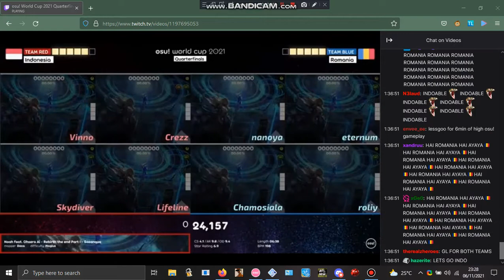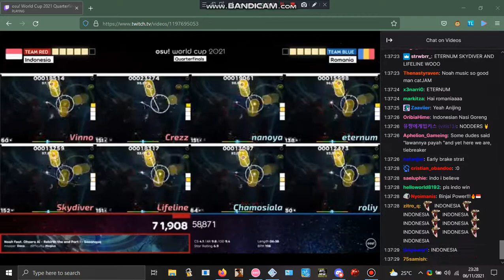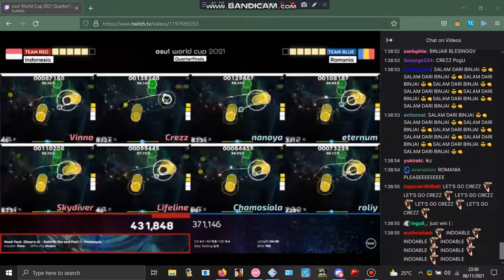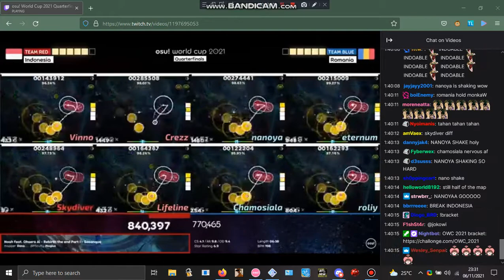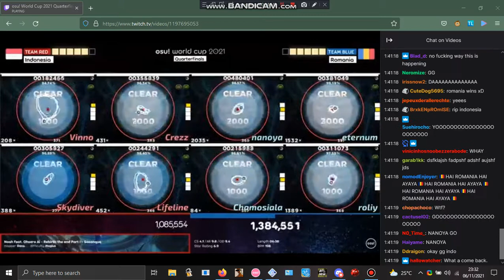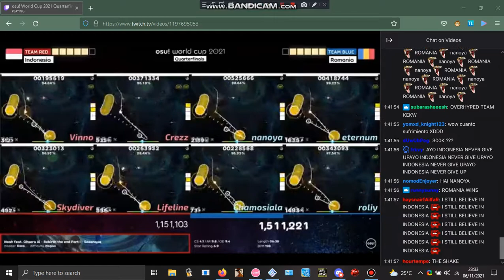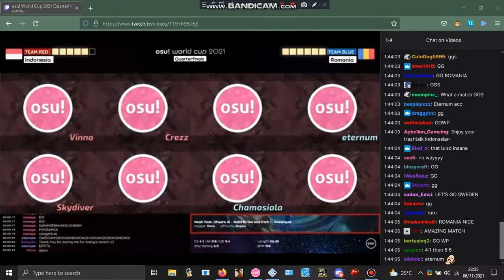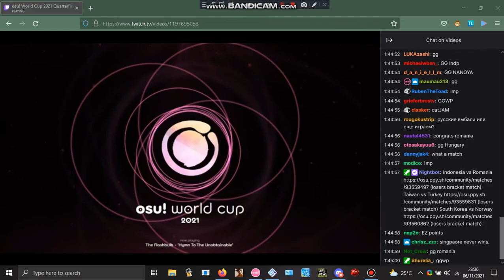OWC 2021 | Indonesia vs. Romania on Noah ft. Ohsera Ai - Rebirth the end Part I - Sasanqua [Magius]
gg to romanians, they played so well this year